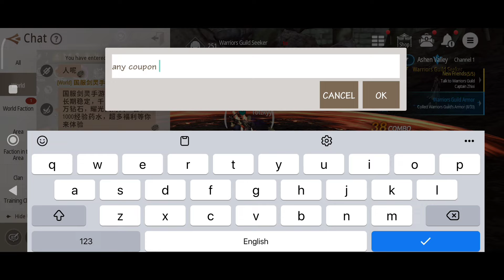Jump Event HM 30 | Blade and Soul Revolution